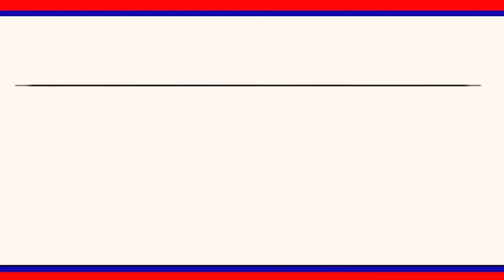బోయిన్పల్లిలో భారీ వర్షాలకు కూలిన ఇల్లు రోడ్డున పడ్డ నిరుపేద కుటుంబం || LRT NEWS